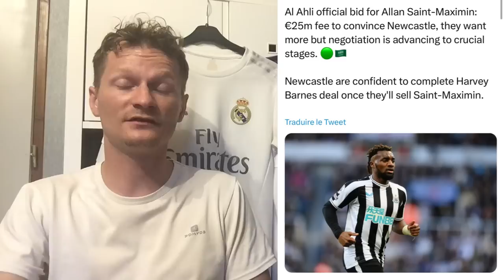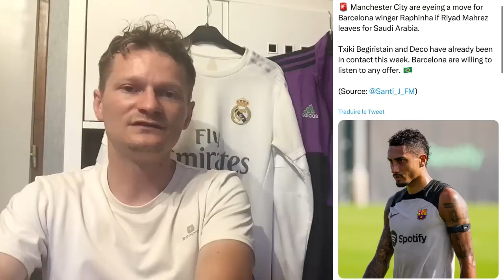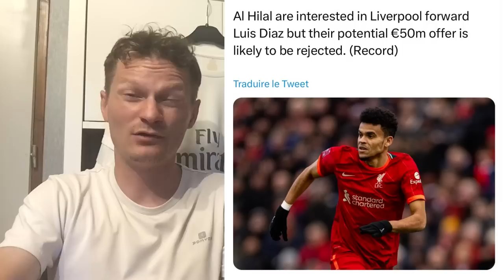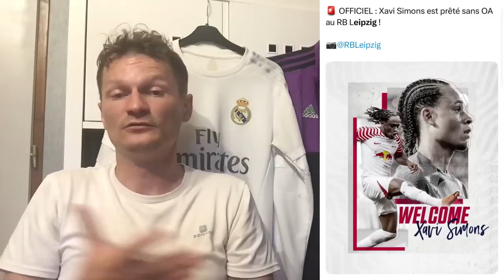🚨 ZAP MERCATO#27: AUBA ARRIVE À MARSEILLE 🔥 / CITY NÉGOCIE AVEC LE BARÇA 👀 / MENDY, ST MAXIMIN .. 👀